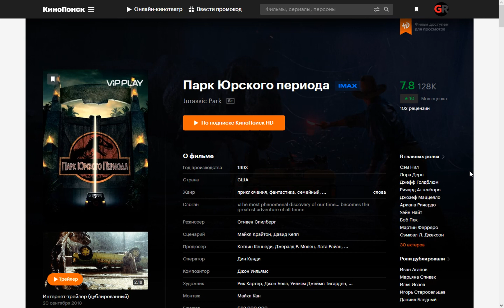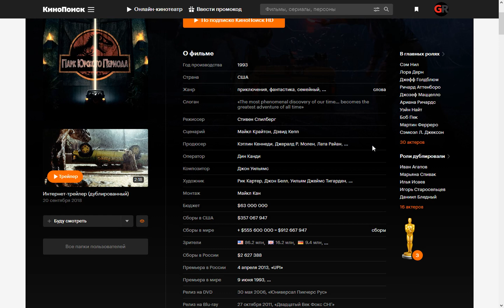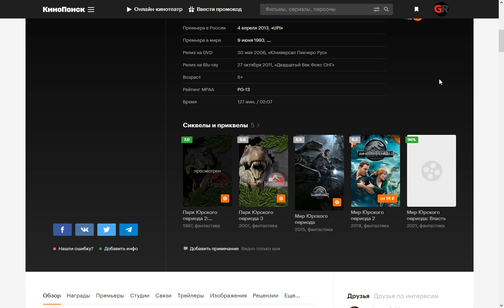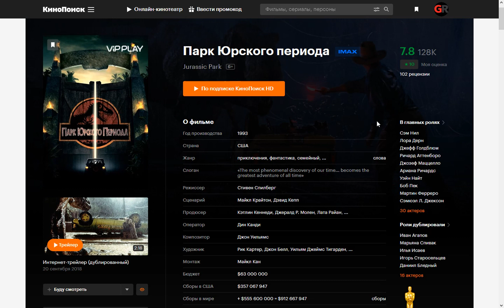Фильм: Парк Юрского периода (1993) ~ Обзор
Экспансивный богач и профессор уговаривает двух палеонтологов приехать на остров у побережья Коста-Рики, где он устроил парк Юрского периода. Парк населен давно вымершими динозаврами, воссозданными профессором по образцам крови из ископаемого комара, которые должны стать гвоздем программы нового аттракциона. До открытия остается несколько дней, а один из сотрудников, пытаясь украсть бесценные эмбрионы, нарушает систему охраны, что вместе с грозовым ливнем приводит к отключению электричества и защитных барьеров. Как раз в тот момент, когда палеонтологи с внуками профессора отправились на пробную экскурсию.

Поддержка на развития канала:
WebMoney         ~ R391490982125